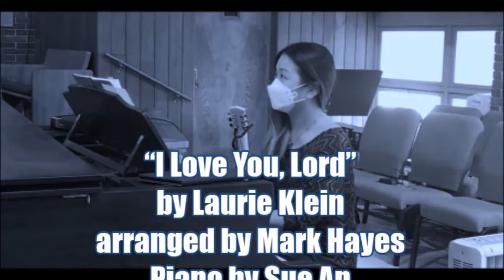Prelude 31July 2022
Sue begins our worship with a Prelude of “I Love You, Lord” by Laurie Klein, arranged by Mark Hayes (CCLI# 25266). Streaming permission through CCLI Streaming License # 20221602